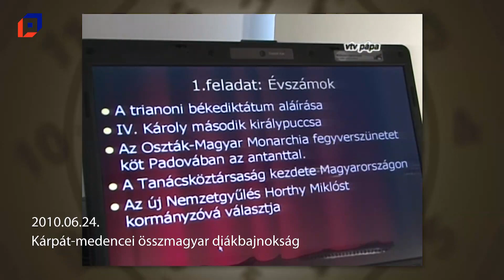Múltidéző 2023.06.24.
Események ezen a napon a következő évekből: 2004, 2009, 2010, 2014